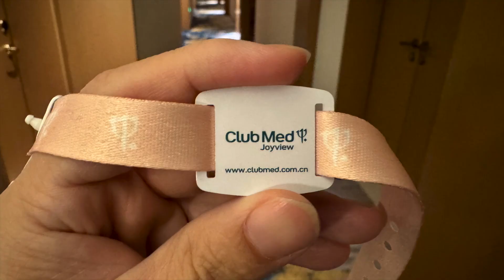千岛湖 ClubMed JoyView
Our 1st time in a ClubMed, and it is so wonderful that the kids would want to go again. At first, Kate said she don't want to be at the 托管 where the staff will take care of them WHOLE DAY.

But it is fun with new friend (yup, just 1 more girl as there isn't much guests in off-peak), and she wants to go again.

Nicest indoor playground in a hotel too.